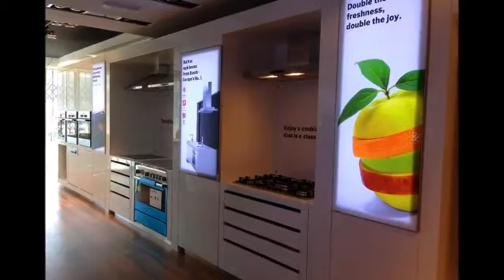Focusdirect Exhibitions Interiors for Bosch Qatar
Ten days set up in 2 mins 45.82 secs Time lapse.

Focusdirect Exhibitions L.L.C
Dubai,  UAE